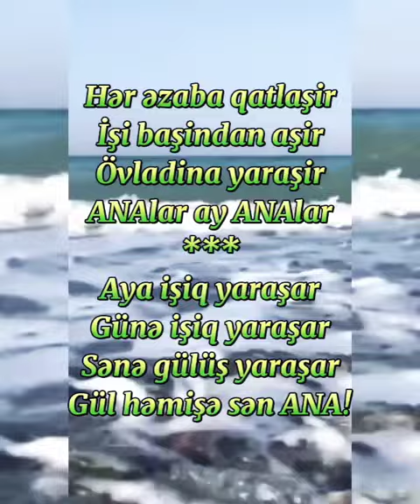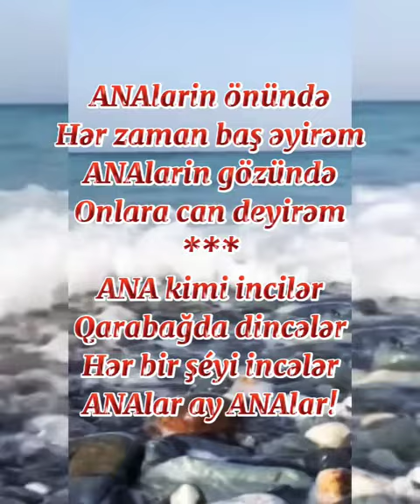ANA (ll hisse)✍🏻